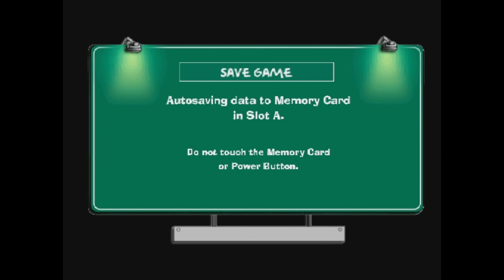Xin Plays: Simpsons: Road Rage (Gamecube) Part 5: Downtown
With controller issues and 3 attempts, Xin and TGA explore Downtown and deal with more people and locations while getting screwed by the magic bus, which wants to mount me.

...this part was interesting.